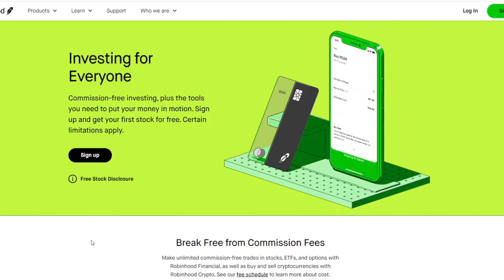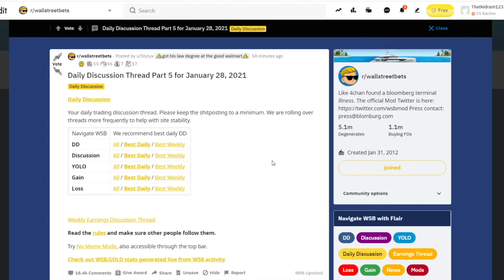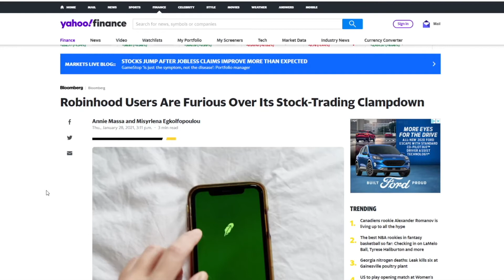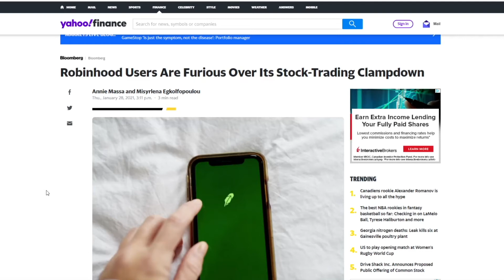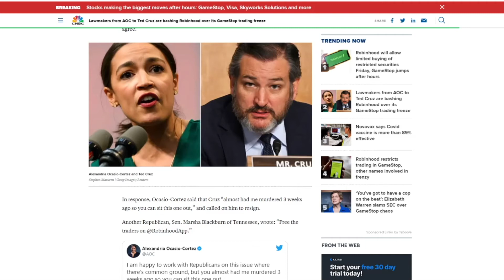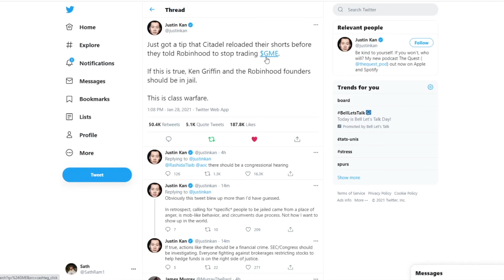CORRUPT Stock Market....I am INFURIATED [Wallstreetbets, robinhood, gamestop]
FREE $25 on QUESTRADE WHEN YOU SIGN UP:
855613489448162